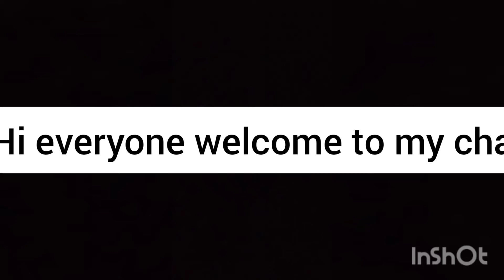my first video